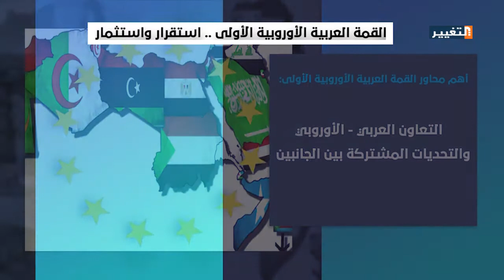الاستقرار والاستثمار على رأس اولويات القمة العربية الأوروبية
تناقش فعاليات القمة العربية الأوروبية الأولى، العديد من الملفات والقضايا ذات الاهتمام المشترك.